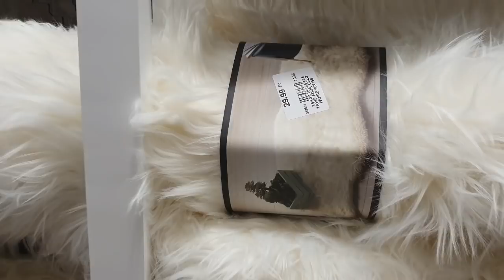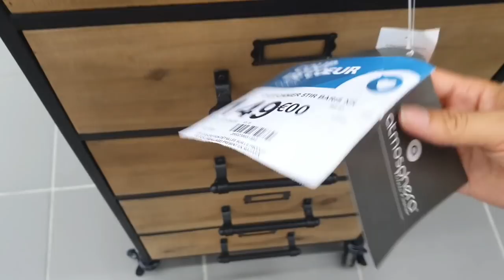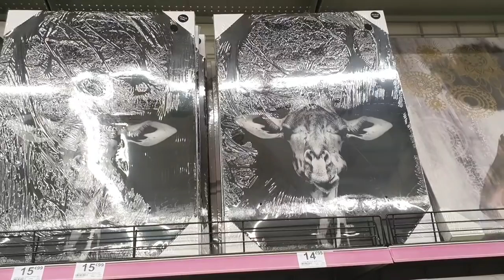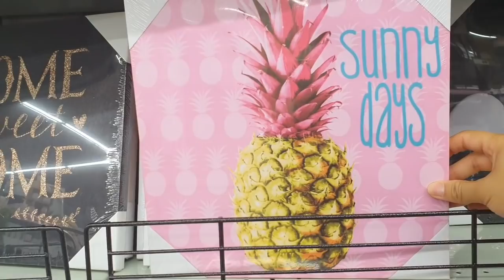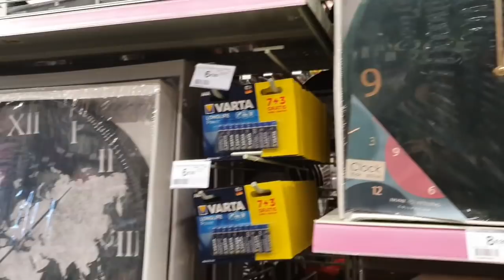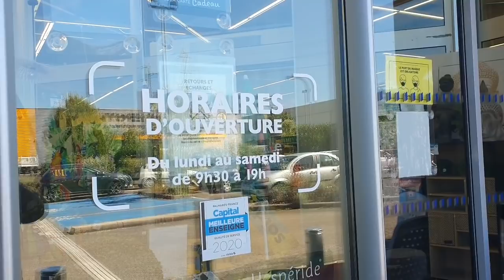CENTRAKOR ARRIVAGE 07-08 DÉCORATION INTÉRIEURE